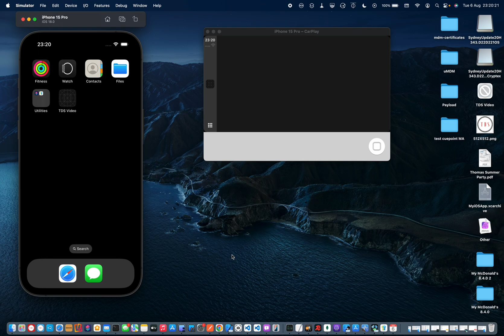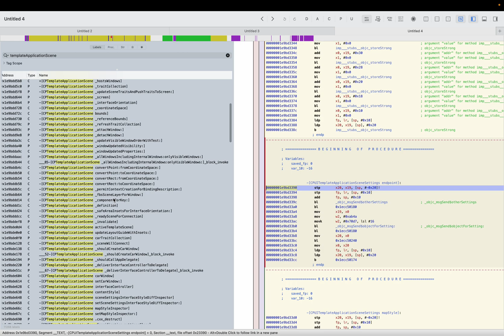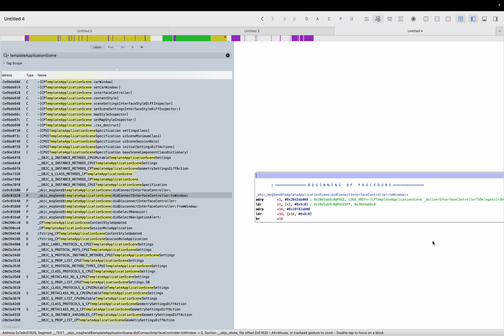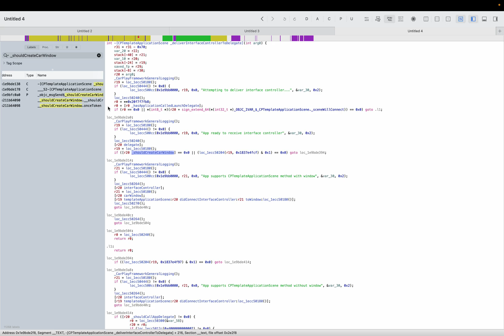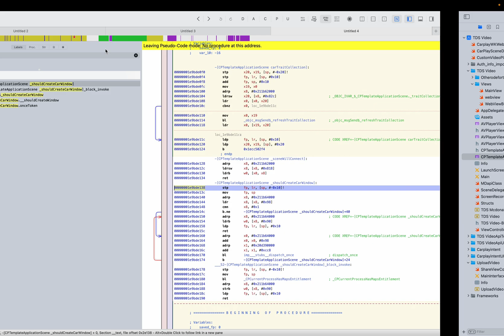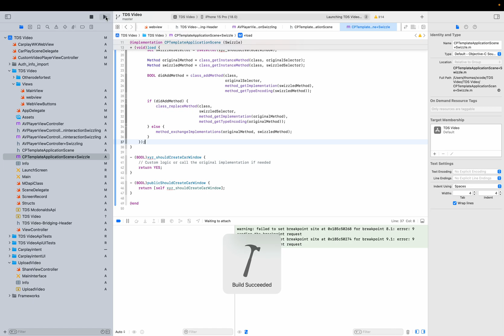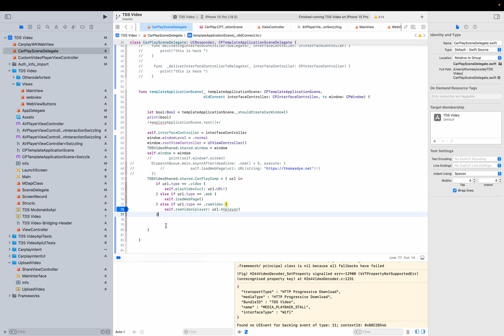CarPlay Video Streaming code overview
exaplains how to stream the video in your car, code will be up on github soon. hope you like